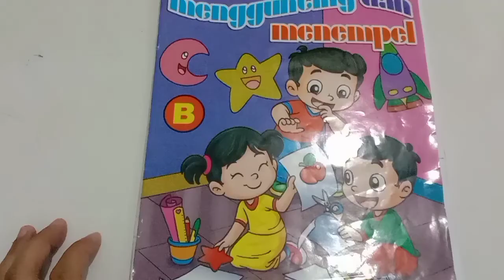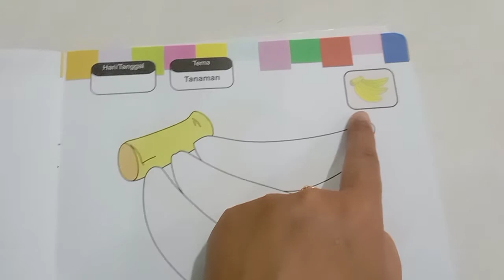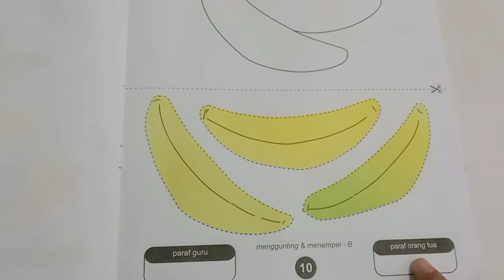Belajar Daring Anak TK |Ester Hutasoit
Menulis angka 21 -30 di buku tulis catatan anak
Mengirim video saat anak sedang menulis angka 21 - 30
Menggunting dan menempel halaman 10 yaitu gambar pisang